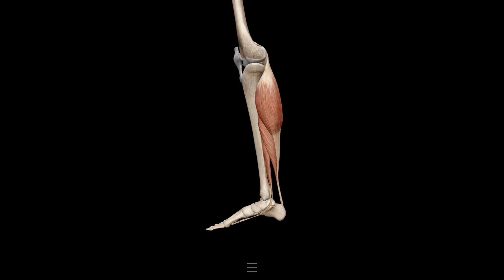THOMPSON TEST | Achilles tendon Rupture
ONLY CASE WITH RELEVANT ANATOMY VIDEO FOR COMPREHENSION.